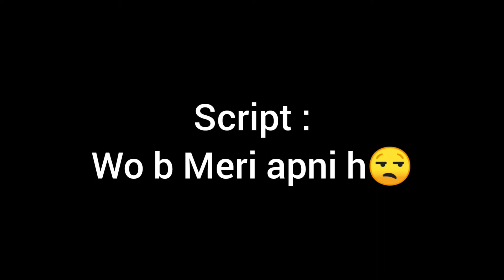Shafqat Mahmood ka Chuttiyan Dane ky peechy ka raaz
I am making entertaining and joy able reviews without using any vulgar or abusive language about Pakistani exciting topics , TikTok and other trending topics and these reviews are purely under YouTube community guidelines policies ..
Just because my audience love to watch my videos so that I also love to make them happy and trying to spreading beautiful smiles on their faces..
My videos are just to entertain peoples not to hurt anyone so keep clam and enjoy my videos.